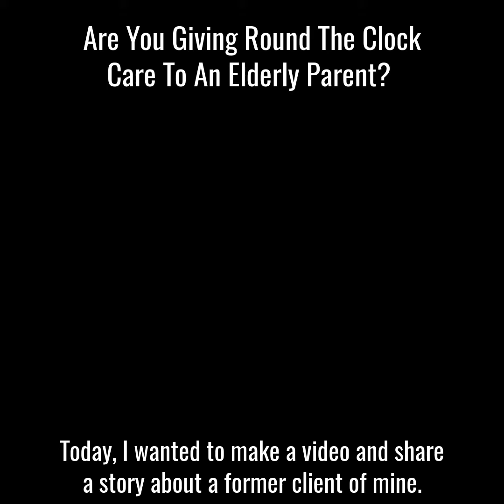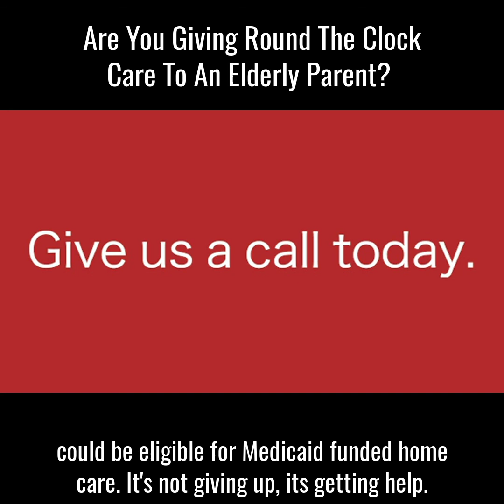Seniors Who Need 24 Hour Care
Call New York Legacy Lawyers at (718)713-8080 for a free case evaluation or to schedule a strategy session to learn if your parent could be eligible for Medicaid funded care.
This video talks about seniors who need 24 hour care at home. Our client's daughters were providing that care at the expense of their own jobs and families. We were able to get 24 hour home care for this client and her daughters were able to spend more time with their own children, go back to work, save their marriages AND visit mom with pleasure. Medicaid, Homecare, Live-In Care, 24 Hour Care, Community Medicaid